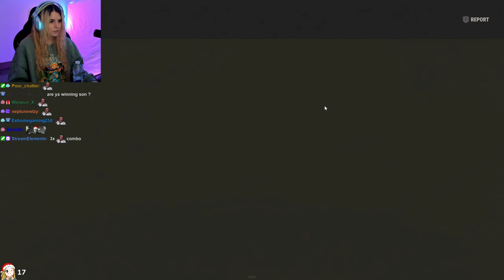AikoBliss Plays Rust | Part #12